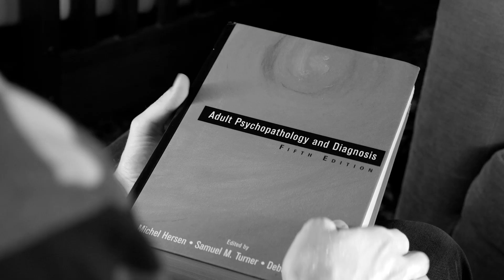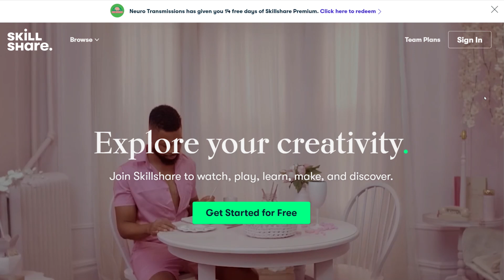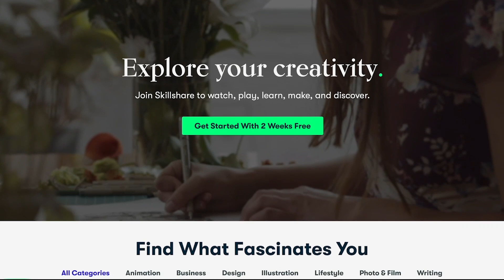Why you feel depressed during winter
Wanna watch this video without ads and see all of our exclusive content?

If you often feel the winter blues, it may be more than normal sadness. While some welcome the change in seasons and the fresh snow of winter, others find themselves falling into feelings of depression. But this isn’t just short-lived “winter blues” or feeling sad that the sun is setting so early. Rather, seasonal affective disorder (or seasonal depression) is a serious mental health concern that affects your mood, your health, and your stress levels. So let’s explore the psychology behind this mood disorder and shed a little light (pun intended) on different therapies used to treat it!

Huge thanks to Dr. NEMO for graciously offering his voice for the French voiceover! Give him a sub and check out his awesome videos over on his channel

And thanks to our other high-level Patrons, including:
12tone
Daniela Sodré
Marcelo Kenji
Jareth Arnold
Corvi
Susan Jones
Raymond Chin
Marcel Ward
Carrie McKenzie
Ryan Shaver
Memming Park
Ilsa Jerome

The following Creative Commons videos were used:
Brainerd Public Library Offers New Light Therapy Boxes by Lakeland PBS
Light Box Therapy | Winter Blues | Beating Insomnia by Bloomwell Home & Garden